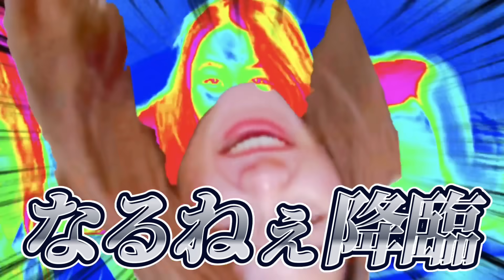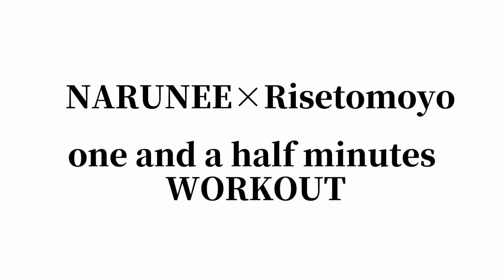【ダイエット】なるねぇが教える「爆食後にリセットするトレーニング」がキツすぎて80kgデブ、リセットどころか爆痩せしてしまうのですがｱｾｱｾ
こちらの動画は緊急事態宣言前に、感染症対策を徹底して撮影したものです。

初コラボがなるねぇで流石に大ポジティブになりました